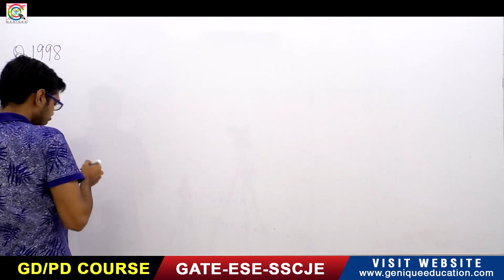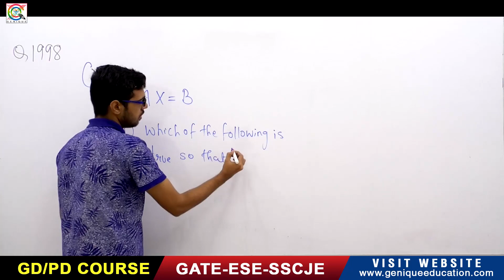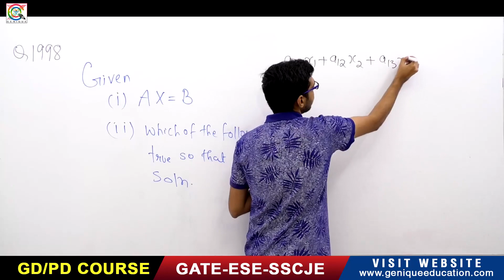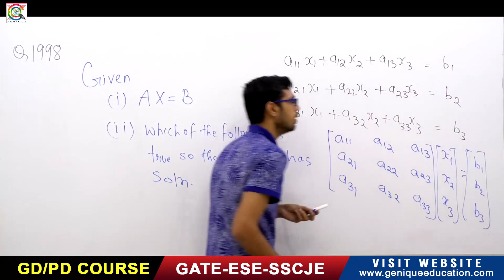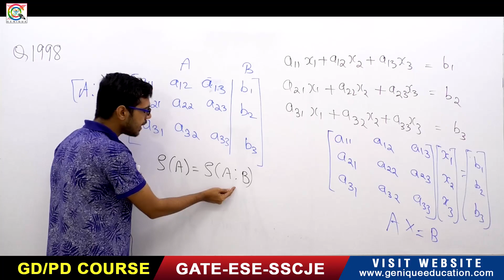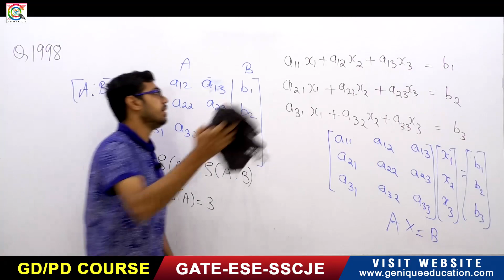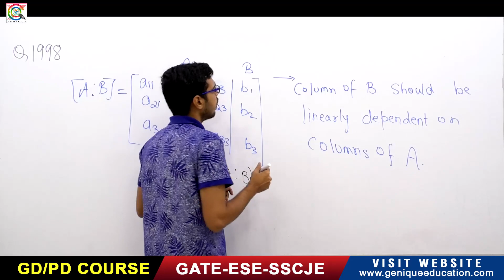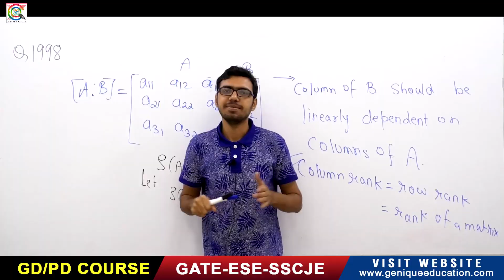Lec 07 I System of linear Equations I Part 02 I 250 Days Plan I GATE 2021 I Genique